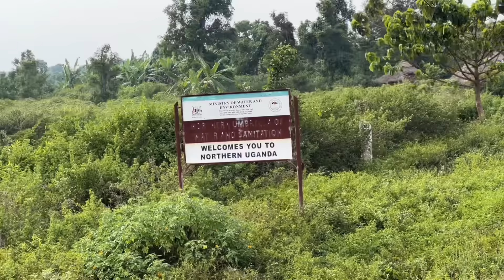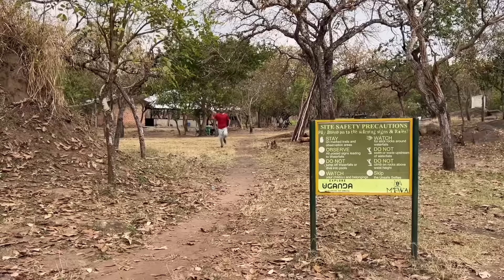Village Life of Northern Uganda in Africa | Indian in Africa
In this vlog you can see road trip to Northern Uganda by bike and Northern Uganda African village life.